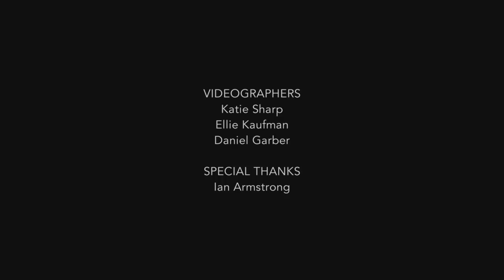Stonewall - All My Songs (NPR Tiny Desk Contest Submission)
Filmed by Katie Sharp, Ellie Kaufman, and Daniel Garber.

for the band's first EP